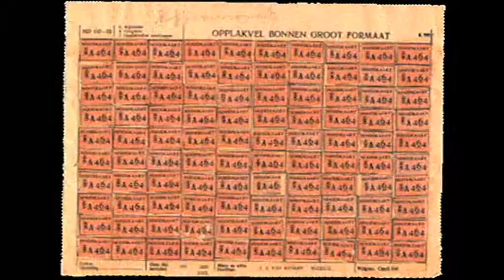Pieter van Rumund (1927) - Deel 2 Ginneken in de oorlogsjaren